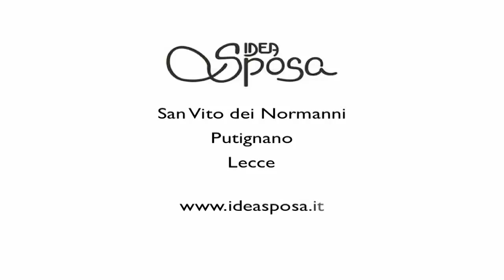IDEA SPOSA - NUOVA COLLEZIONE LA SPOSA 2014